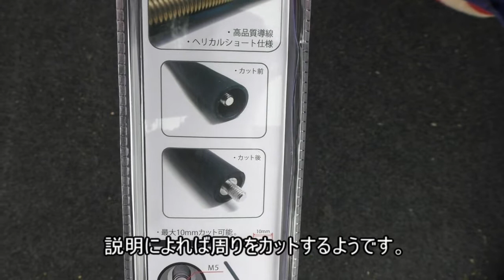ダイハツ タントカスタムのアンテナ交換 tanto custom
ダイハツ　タントカスタム（３５０Ｓ）の純正ロッドアンテナを車庫のシャッターにひっかけてしまい折れてしまったので、
社外品のヘリカルショートアンテナに交換してみました。

作業はとても簡単。

ショートになったので、アンテナを引っ掛けたりする心配もなくなりました。

※動画中では純正とあまり変わらない感じでしたが、
動画撮影後しばらく使った感じでは感度は電波状態の良いところでは純正とあまり変わらない感じ、電波状態の悪いところではやはり純正の方が良いみたいです。

☆このチャンネルでは、クリエイティブなこと、カスタム等を中心に動画を発信！！
いろいろチャレンジしていきたいと思います。

how to
diy